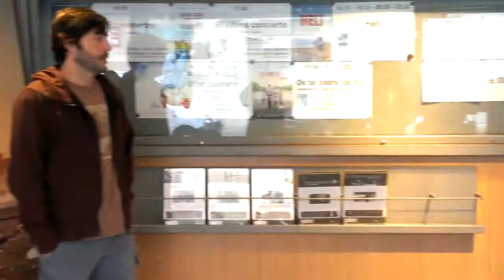Pase-rueda de prensa de La jaula de oro, de Diego Quemada-Díez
Título: Pase-rueda de prensa de La jaula de oro, de Diego Quemada-Díez

Descripción: Pase-rueda de prensa de `La jaula de oro`, de Diego Quemada-Díez, coproducción España-México, en cines Golem de Madrid, día 3 de diciembre de 2013.

Fecha: 04/12/2013

Materia: Ciencias de la Información

Submateria: Cine

Colaborador: Cines Golem

Formato: MPEG-2

Fuente: Complumedia-RTVDoc

Idioma: Español